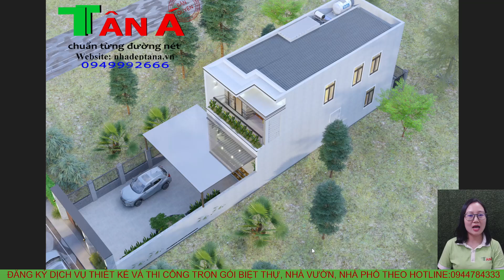MẪU NHÀ ỐNG 2 TẦNG HIỆN ĐẠI LÀM ĐỐN TIM NHIỀU CHỦ ĐẦU TƯ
Mặt bằng công năng:
Tầng 1:  PHÒNG KHÁCH, PHÒNG NGỦ, PHÒNG BẾP+ ĂN, VỆ SINH, SÂN RỬA.
Tầng 2: 2 PHÒNG NGỦ, PHÒNG THỜ, PHÒNG SHC, VỆ SINH, SÂN PHƠI.
+ Người làm video: Lại Thị Bích Nga
+ Mô tả :  NHÀ CC259  C Giang -  Lạng Giang - Bắc Giang
+ Kích thước: 6,5x15m